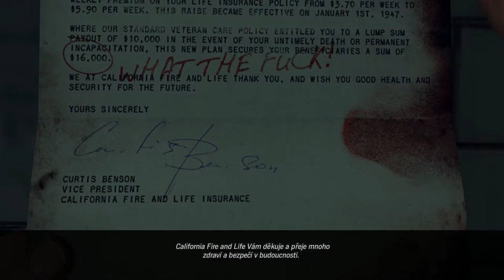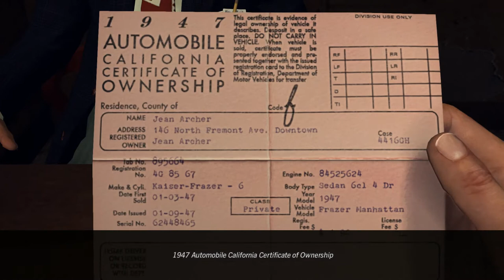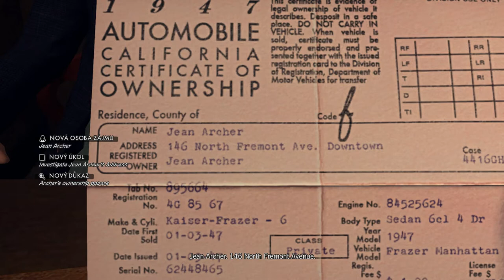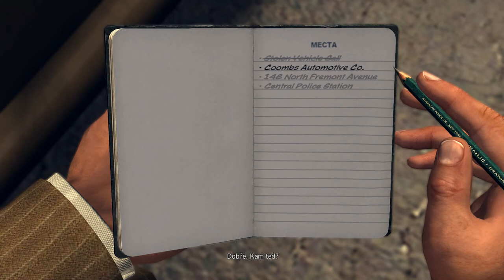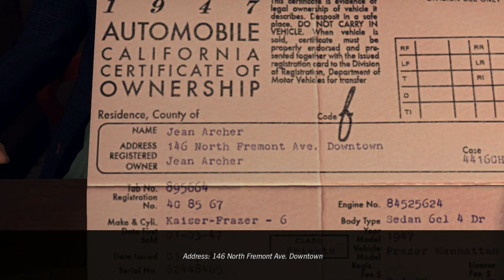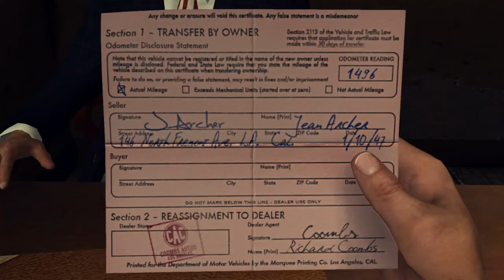Český Let's Play L.A.Noire | Part 4 - Kradená Vozidla